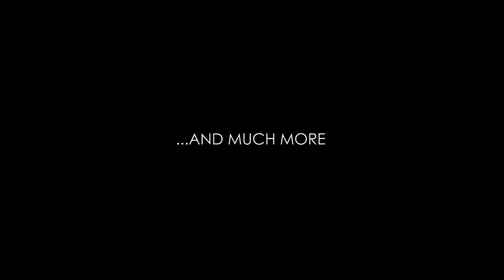Aždaja - Making of: The Summoning Scene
A few "behind the scenes" shots from the first day of Aždaja shooting.

"Aždaja" / "The Dragon" (2016) is a 12 minute short film directed by Ivan Ramadan.

Film Credits:
Directing, animation, special effects, editing: Ivan Ramadan
Production: Prime Time
Producer: Adnan Ćuhara
Director of photography: Erol Zubčević
Actors: Soraja Ćehić, Amar Zubčević
Sound design: Sloven Anzulović
Coreographer & dancers' costume designer: Arleta Ćehić
Costume designer: Emina Hodžić Adilović

Music used in this making of video:

Sevdah Takht - Potjera kroz Skopje
Mostar Sevdah Reunion - Nema ljepše cure od malene Đule
Mostar Sevdah Reunion - Mujo đogu po mejdanu voda